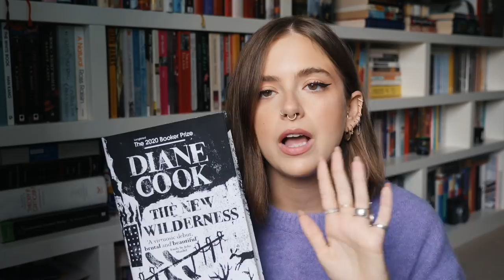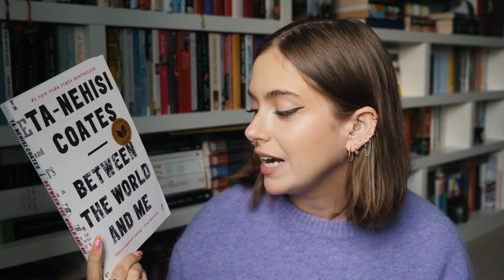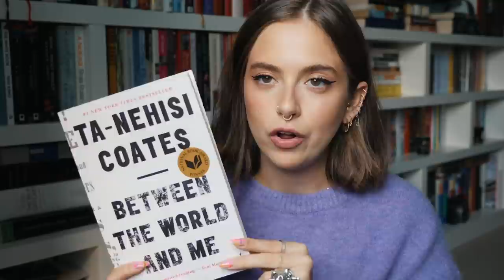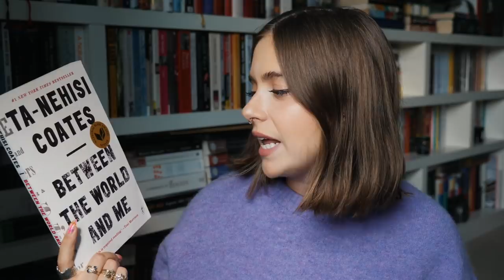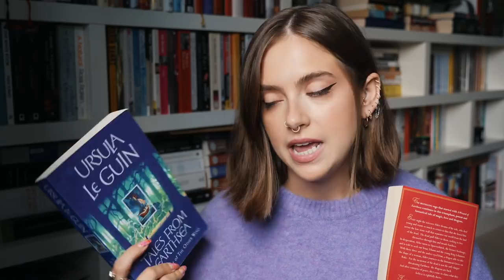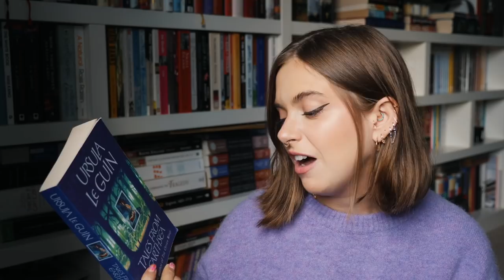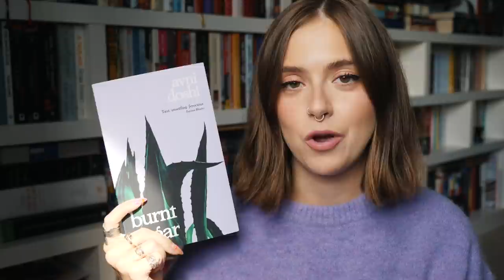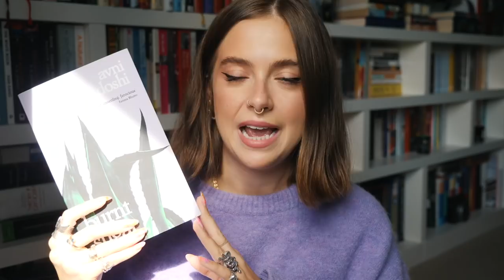AUGUST 2020 BOOKS | sunbeamsjess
For more info about the Book Club, be sure to expand! Plus as always all the timings are here if you want to skip to a specific book ❤️

          ——TIMINGS——

04:47 Between the World and Me by Ta-Nahisi Coates
08:13 Redhead by the Side of the Road by Anne Tyler
10:57 Tales from Earthsea and The Other Wind by Ursula Le Guin
16:00 Return to Nevérÿon by Samuel R. Delany
20:36 Burnt Sugar by Avni Doshi
23:44 The Summer Book by Tove Jansson
25:30 Real Life by Brandon Taylor

I will be uploading my video around early October!

          ——SOCIAL MEDIA——

*Small Coin Necklace: Wolf & Badger [no longer available]

Silver Heart Necklace: The Great Frog

Eye Necklace: The Great Frog

*Ray Hoops: Laura Lee Jewellery x Sunbeamsjess

Sapphire Ring: independent jewellers

Gold Signet Ring: grandma’s

Nails: Hand painted gels by @bhambnails

FAQ

26

London

Nope!